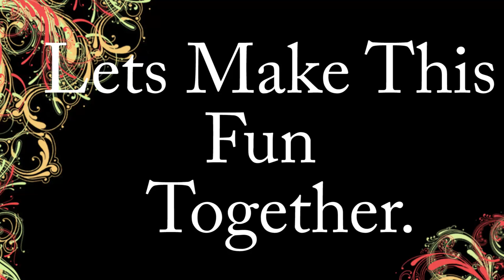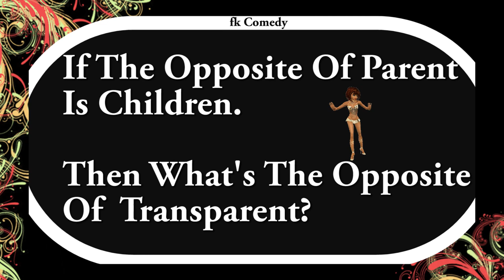What's The Opposite Of Transparent, Nigerian Question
For more funny video please follow my fellow comedians like MarkAngel Comedy Krix JNR Comedy SamSpedy Praiz victor comedy SIRBALO CLINIC comedy EvaPhilz Comedy Family The Honest Comedy Clean house comedy Real House Of Comedy Comedian fk / Comedy new direction production fatboiz comedy EcComedy Xploit comedy ghenghen jokes Oluwadolarz Room Of Comedymc shem comedyNigerian comedy Denilson Igwe Comedy Ojo Comedy Emmanuella Comedy 2020 homeoflafta comedy yawa comedy brothe shaggi comedy hungry children, fk comedy episode 2, ad,

Here is all about Nollywood movies, Nigerian latest movies, emmanuella comedy, mark angel comedy, latest nollywood movies, Nigerian Movies, comedy, nigerian, nollywood, little Daniella or chisom, chidinma and chinenye oguike, all with soul mate studio featured in my kids and i, moving on and inside life.

For more funny video please follow my fellow comedians like MarkAngel Comedy Krix JNR Comedy SamSpedy Praiz victor comedy SIRBALO CLINIC comedy EvaPhilz Comedy Family The Honest Comedy Clean house comedy Real House Of Comedy new direction production fatboiz comedy EcComedy Xploit comedy ghenghen jokes
 Oluwadolarz Room Of Comedymc shem comedyNigerian comedy Denilson Igwe Comedy Ojo Comedy Emmanuella Comedy 2020 homeoflafta comedy yawa comedy brothe shaggi comedy

More Nollywood Actors And Actress